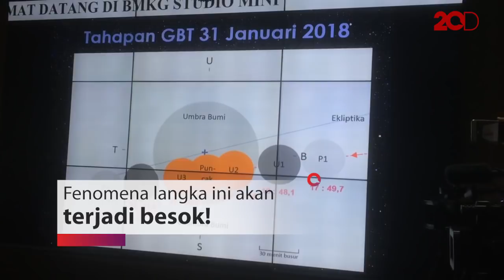Gubernur Anies Waspadai Dampak Gerhana Bulan Total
Gerhana bulan total yang diperkirakan terjadi Selasa (31/1)besok berdampak mengakibatkan banjir rob. Bagaimana antisipasi dari Pemprov DKI Jakarta?